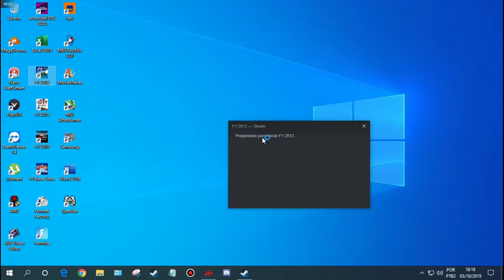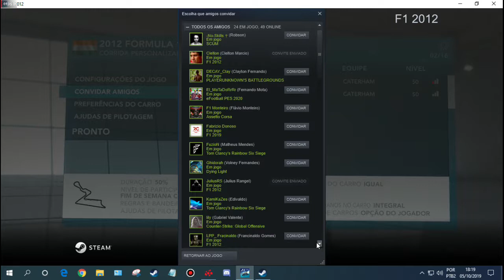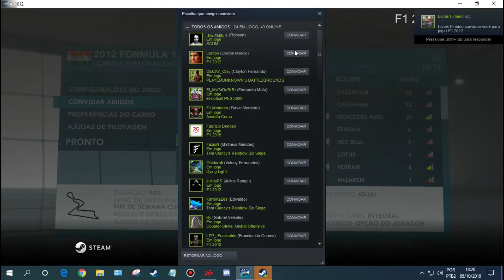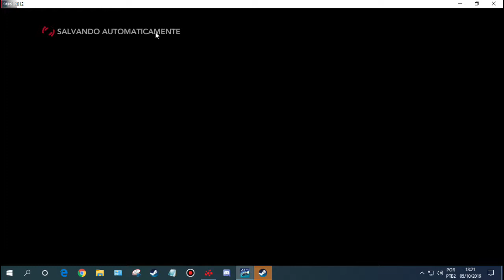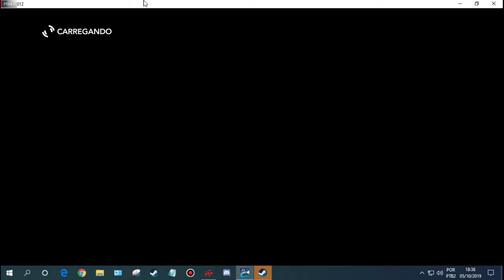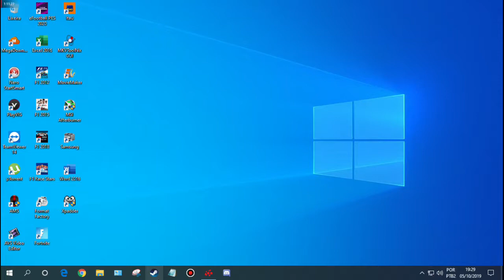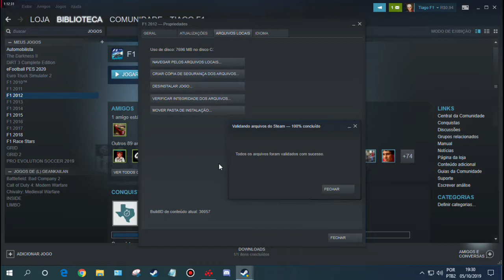F1 2012 Edição 2 - Etapa 12 GP da Índia